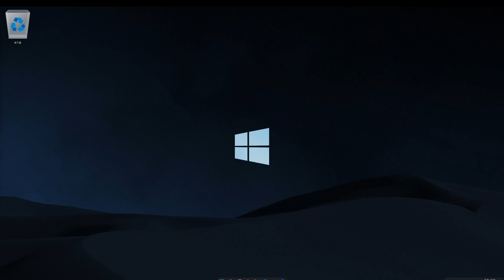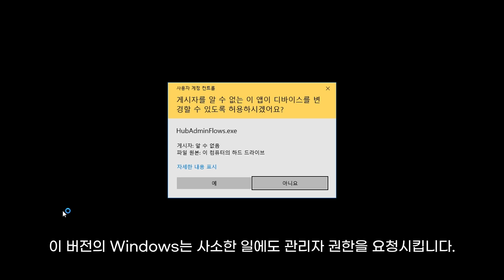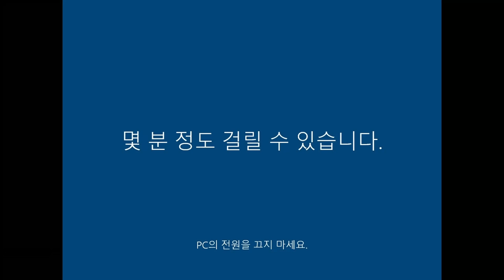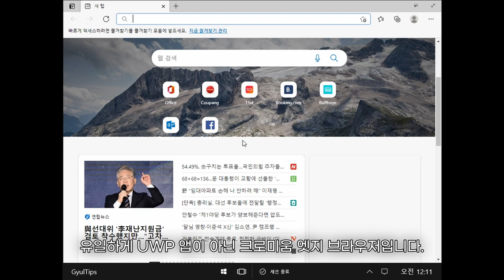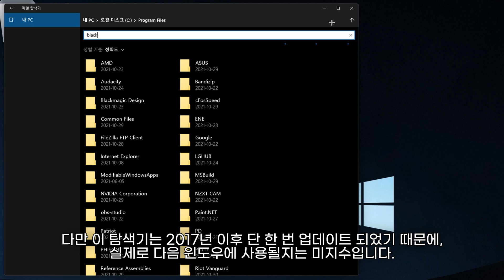마소 내수용 윈도우? 가상머신에 설치&둘러보기!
사실 내수용은 좀 어그로고 Surface Hub에 들어가는 윈도우입니다! ㅋㅋ
영상의 Windows 빌드 버전

영상의 빌드 다운로드하기
] [ Windows 공식 빌드 ISO 받기 - 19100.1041.. ]
인증 키
[ XKCNC-J26Q9-KFHD2-FKTHY-KD72Y ]

UWP 파일 탐색기 경로
[ shell:AppsFolder\c5e2524a-ea46-4f67-841f-6a9465d9d515_cw5n1h2txyewy!App ]

뉴윈연구소 디스코드에 가입하세요!